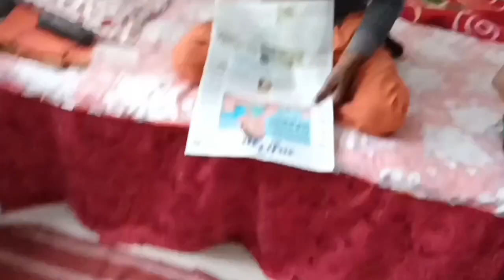सब्जी काटने में कैसी शर्म❤️